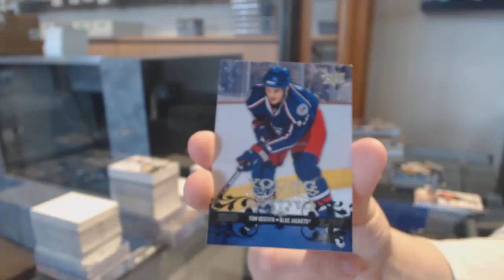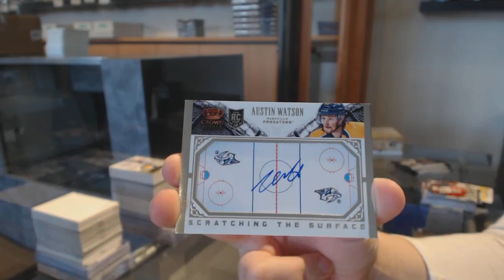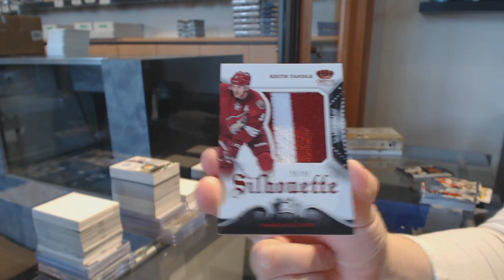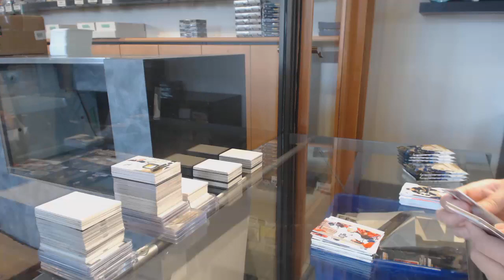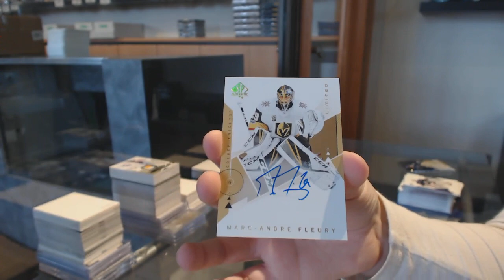EightFeetDown's 18-19 UD SP Authentic, 08-09 UD Series 1 & 13-14 Panini Crown Royale Box Break